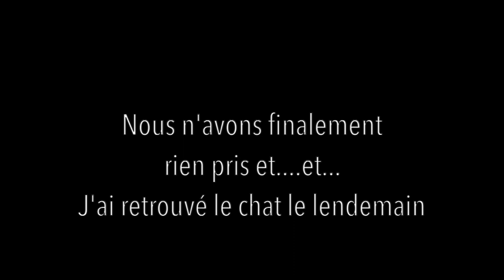❗️PARTIE DE PECHE ❗️AU BARRAGE D ARZAL (56) AVEC SANDRINE ET LOLITA 😃👍🐟🦢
Dans cette vidéo, je suis avec Sandrine de la chaine "Positive attitude" et Lolita, une de cas copines. Nous sommes sur le spot de la cale de Camoël dans le Morbihan, juste après le barrage d'Arzal, estuaire de la vilaine.
BONNE VIDEO !

Le Matériel :

Téléphone portable